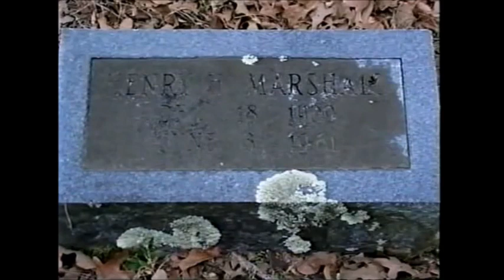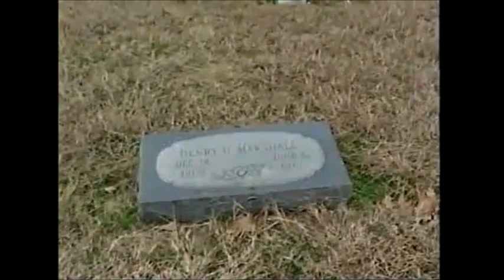Texas Corruption: The Murder of Henry Marshall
In 1960 Marshall was asked to investigate the activities of Billie Sol Estes. Marshall discovered that over a two year period, Estes had purchased 3,200 acres of cotton allotments from 116 different farmers. Marshall wrote to his superiors in Washington on 31st August, 1960, that: "The regulations should be strengthened to support our disapproval of every case (of allotment transfers)"

When he heard the news, Billie Sol Estes sent his lawyer, John P. Dennison, to meet Marshall in Robertson County. At the meeting on 17th January, 1961, Marshall told Dennison that Estes was clearly involved in a "scheme or device to buy allotments, and will not be approved, and prosecution will follow if this operation is ever used."

Marshall was disturbed that as a result of sending a report of his meeting to Washington, he was offered a new post at headquarters. He assumed that Billie Sol Estes had friends in high places and that they wanted him removed from the field office in Robertson County. Marshall refused what he considered to be a bribe.

A week after the meeting between Marshall and Dennison, A. B. Foster, manager of Billie Sol Enterprises, wrote to Clifton C. Carter, a close aide to Lyndon B. Johnson, telling him about the problems that Marshall was causing the company. Foster wrote that "we would sincerely appreciate your investigating this and seeing if anything can be done."

Over the next few months Marshall had meetings with eleven county committees in Texas. He pointed out that Billie Sol Estes scheme to buy cotton allotments were illegal. This information was then communicated to those farmers who had been sold their cotton allotments to Billie Sol Enterprises.

On 3rd June, 1961, Marshall was found dead on his farm by the side of his Chevy Fleetside pickup truck. His rifle lay beside him. He had been shot five times with his own rifle. Soon after County Sheriff Howard Stegall arrived, he decreed that Marshall had committed suicide. No pictures were taken of the crime scene, no blood samples were taken of the stains on the truck (the truck was washed and waxed the following day), no check for fingerprints were made on the rifle or pickup.

In the spring of 1962, Billie Sol Estes was arrested by the Federal Bureau of Investigation on fraud and conspiracy charges. As a result, the Robertson County grand jury ordered that the body of Marshall should be exhumed and an autopsy performed. After eight hours of examination, Dr. Joseph A. Jachimczyk confirmed that Marshall had not committed suicide. Jachimczyk also discovered a 15 percent carbon monoxide concentration in Marshall's body. Jachimczyk calculated that it could have been as high as 30 percent at the time of death.

On 1st June, 1962, the Dallas Morning News reported that President John F. Kennedy had "taken a personal interest in the mysterious death of Henry Marshall." As a result, the story said, Robert Kennedy "has ordered the FBI to step up its investigation of the case."

In 1964 the Senate Permanent Subcommittee on Investigations reported that it could find no link between Marshall's death and his efforts to bring to an end Billie Sol Estes' cotton allotment scheme. The following year Billie Sol Estes went to prison for fraud relating to the mostly nonexistent fertilizer tanks he had put up for collateral as part of the cotton allotment scam. He was released in 1971 but he was later sent back to prison for mail fraud and non-payment of income tax.

Billie Sol Estes was released from prison in December, 1983. Three months later he appeared before the Robertson County grand jury. He confessed that Henry Marshall was murdered because it was feared he would "blow the whistle" on the cotton allotment scam. Billie Sol Estes claimed that Marshall was murdered on the orders of Lyndon B. Johnson, who was afraid that his own role in this scam would become public knowledge. According to Estes, Clifton C. Carter, Johnson's long-term aide, had ordered Marshall to approve 138 cotton allotment transfer.

The grand jury rejected the testimony of Billie Sol Estes. Carter, Wallace and Johnson were all dead and could not confirm Billie Sol's testimony. However, the Grand Jury did change the verdict on the death of Henry Marshall from suicide to death by gunshot.